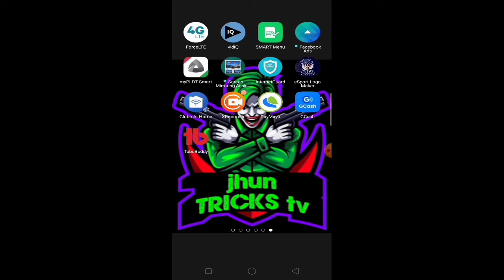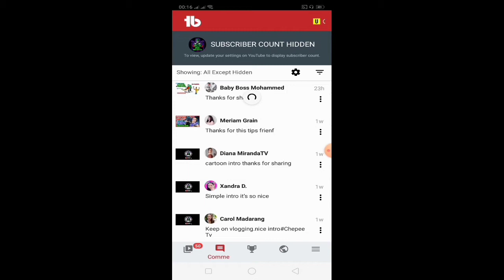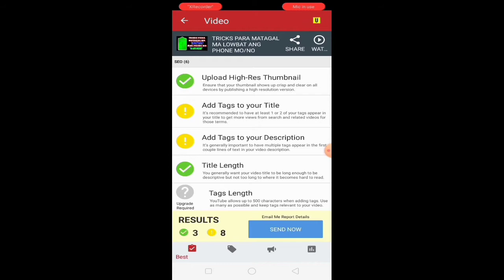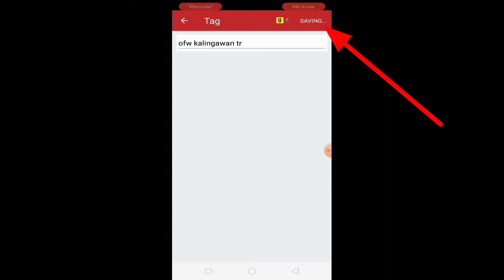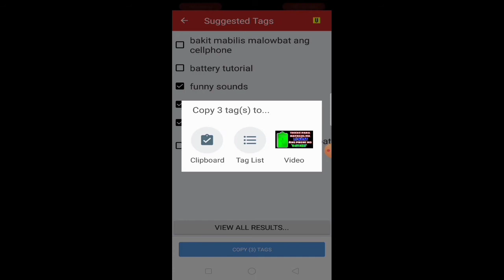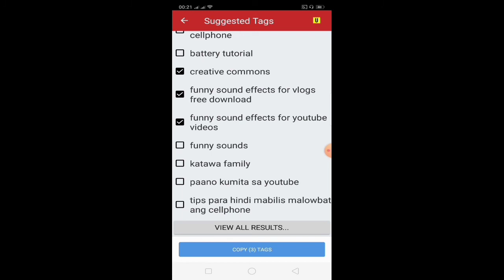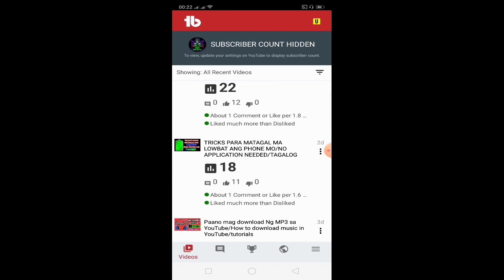TRICKS PARA DUMAMI AGAD ANG VIEWS SA YOUTUBE VIDEO / USING TUBEBUDDY APP / TAGALOG TUTORIALS